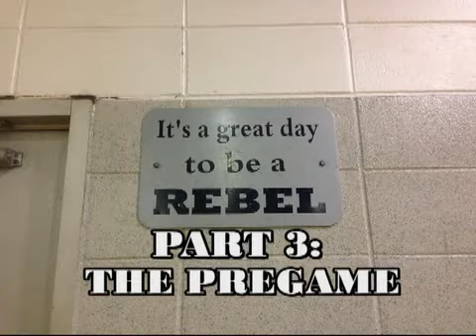2013 Howell Rebel Football Schedule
The Howell Rebels are a Central Jersey Group V Program.  This video is a week by week look at the 2013 schedule with some past highlights against those teams.